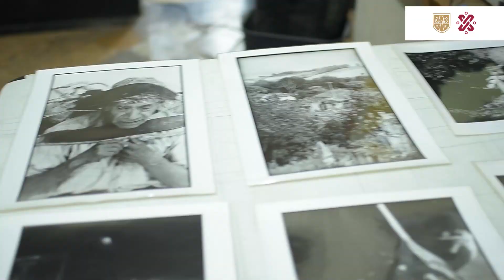El alquimista y sus mundos secretos de Daniel Mendoza Alafita.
Cápsula de Daniel Mendoza Alafita, una muestra de lo que verán en la nueva exposición del Museo Archivo de la Fotografía.